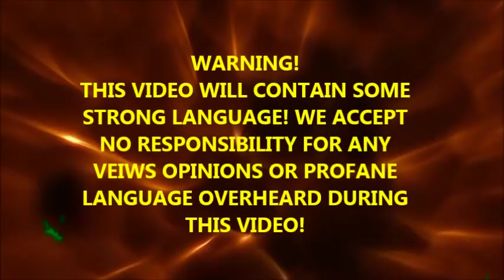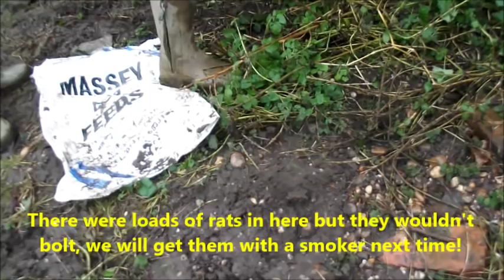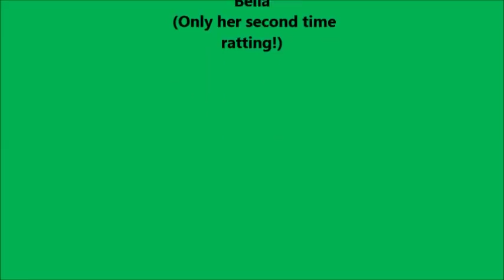Ratting with 3 Plummer Terriers Over 100 rats! Severn valley ratters best video yet! New 2014!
Hope you enjoy our new video! More coming soon with plummers at night with airguns!